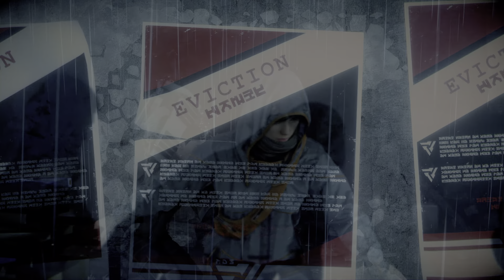تختيم لعبه KILLZONE SHADOW FALL (PS5 HDR 4K )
تختيم لعبه KILLZONE SHADOW FALL  علي جهاز PS5